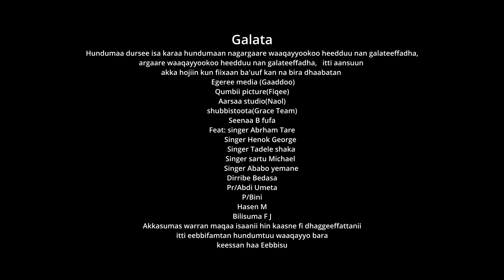MARKOS GAROMA: TOKKICHA KOO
TOKKICHA KOO!